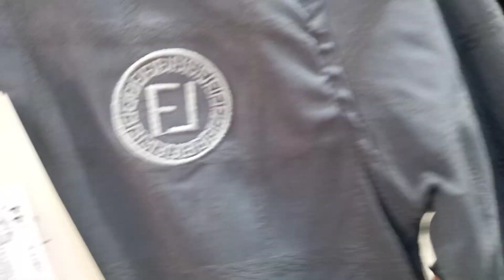YE ZARE WULO